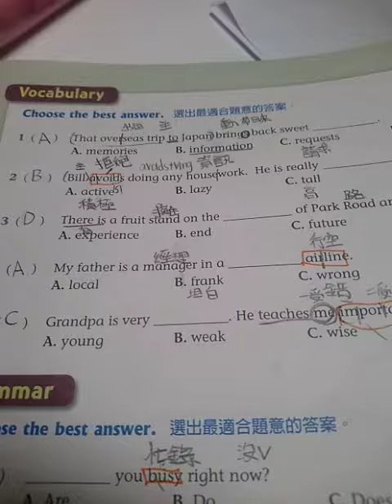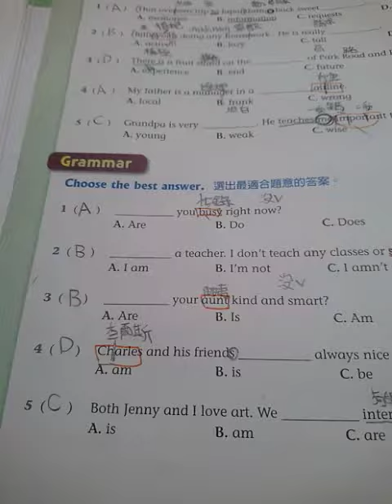0702 Get the Point 1 p16 Joanna Peng